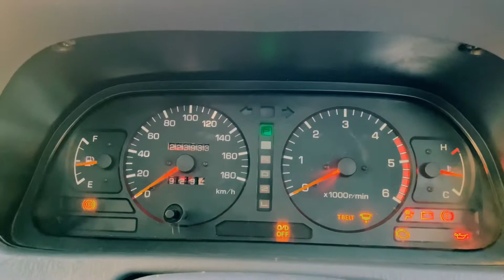TZ PRADO 2001 | cinematic shots | AIDI VLOGS